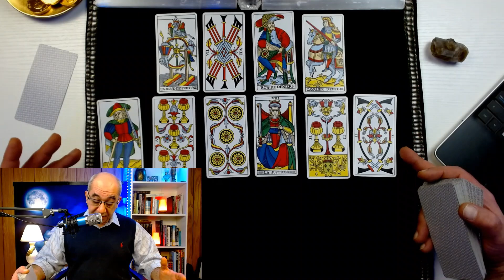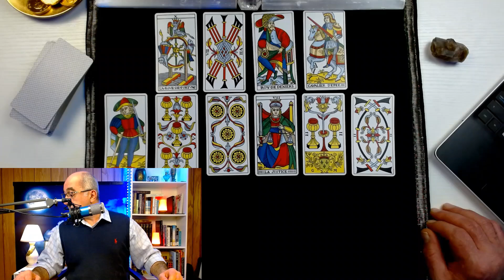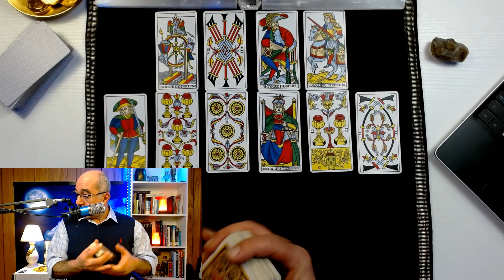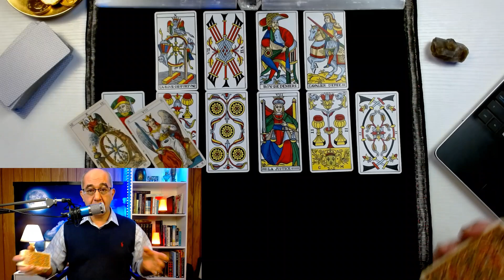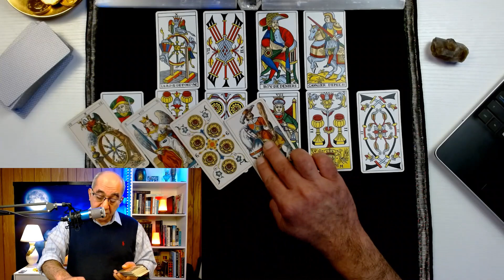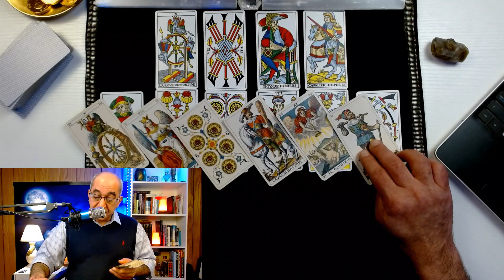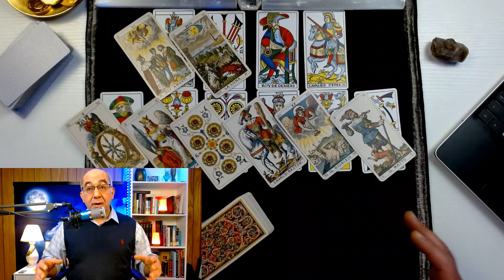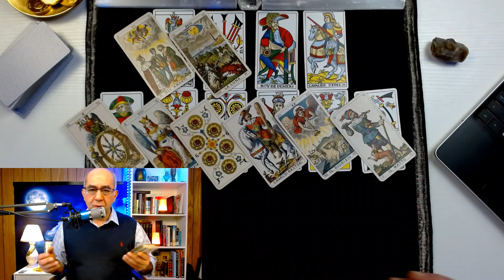Capricorn January 2022 Career & Money. YOU CAN’T IMAGINE THE BLESSINGS & ABUNDANCE COMING YOUR WAY!!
Capricorn January 2022 Career & Money. For Capricorn during January 2022, I am doing this 10-card career & money tarot reading.  I approach the money question as it relates to the career path and not just on a predictive note.

Now let’s talk about the Career card spread, and how we will be answering questions, with the INTENT OF SPARKING A NEW IDEA FOR YOU.  In this Tarot card spread we will ask the General question.  “How do I (Capricorn) go about Achieving Career Growth, or The NEXT Move Up in work life”, the Next “Promotion” or the Next “Pay Increase”?

I will be laying 10 tarot cards more like a step pyramid. For these readings in December, I will be using a Historic Italian Tarot deck or a Tarot of Marseilles Deck.  Non-Rider Waite Smith Decks offer a more consistent and objective fabric to work with on career and money questions.  Below are the 10-card position and what each represent:

Card positions 1&2: Your question broken down in detail
Card position 3: What you are currently doing about your goal
Card position 4: The short term result you are hoping to achieve
Card position 6: An opportunity that may arise based on position 5
Card position 7: How you evaluate your situation
Card position 8: Best timing to act
Card position 9: The Overall goal or End goal you’re trying to achieve
Card position 10: Possibilities

This was a general Career and money reading for Capricorn during January 2022. I hope you Capricorn Horoscope tribe enjoy the reading and truly look forward to your comments.  We do Love you Madly!